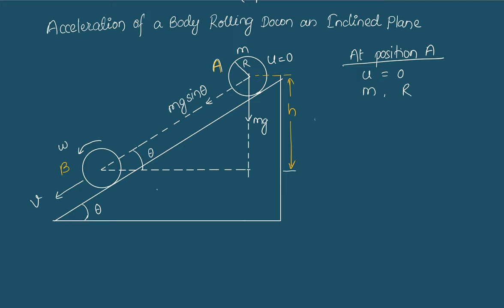Acceleration of rolling body down an inclined plane | Chapter 9 rotational Dynamics | Class11Physics